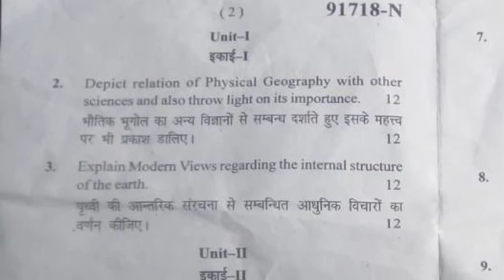2019 Mdu BA Pass 2nd Sem Physical Geograhy Question Paper